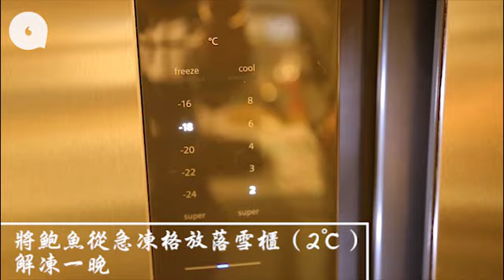教你揀急凍鮑三大秘訣 3個鐘燜出靚青邊鮑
【飲食籽：識飲惜食】
急凍鮑魚因處理非常方便較受歡迎，但產地選擇不多，多是澳洲或大陸，其中又以澳洲產的最多人買，例如青邊鮑及黑邊鮑，「論受歡迎的程度，始終是青邊鮑會較好，因為色澤較漂亮，賣相吸引。」而且青邊鮑在海洋較底層生活，水溫較低，故肉質纖維會更幼嫰。但如果真想買黑邊鮑要弄清楚產地，「新西蘭黑邊鮑是全隻黑色，而正宗的南澳黑邊鮑是裙邊黑色，鮑魚心白色。」